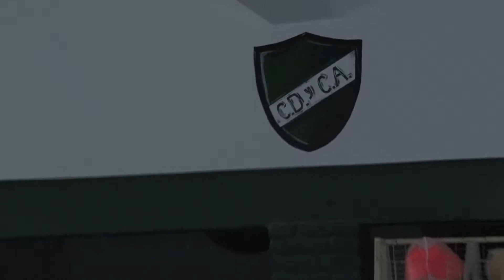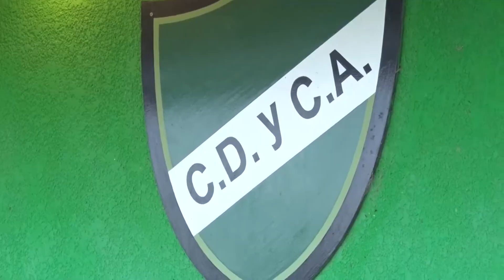HERCTOR FLORES DT CULTURAL ARROYITO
El Cultural ya trabaja en Primera
Hector Flores, Entrenador:
"El primer objetivo es clasificar  entre los cinco primeros a la segunda fase"
Nota realiza por Canal 3 Arroyito Julián Taborda